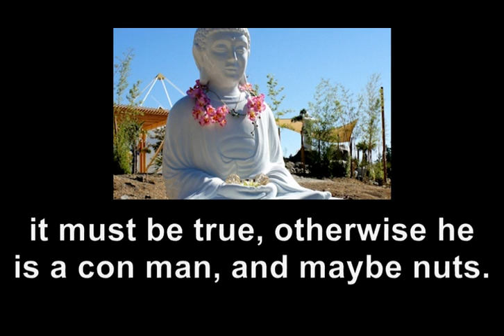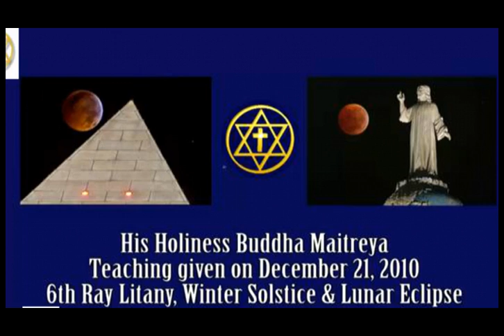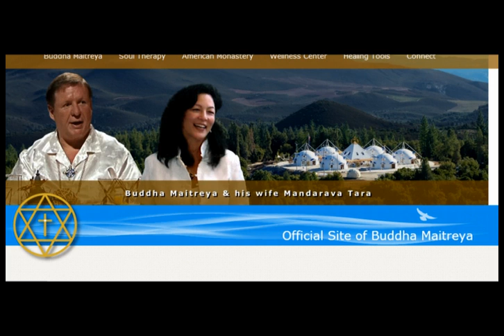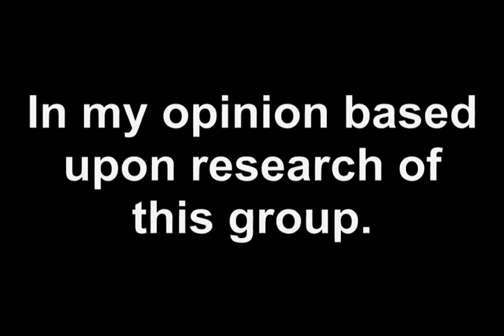Buddhist Cult Leader - Buddha-Maitreya The Christ (Ronald Lloyd Spencer)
many websites have articles on this, forums have discussions, and you could check out the group's website for what they want you to see, myself I have visited the Glastonbury meditation centre, and I have discussed what they do with a people that have seen the Buddha Maitreya and gone to classes/workshops in the Glastonbury(Somerset,UK), and there are many first hand accounts online from people who've gone to the Californian centre.